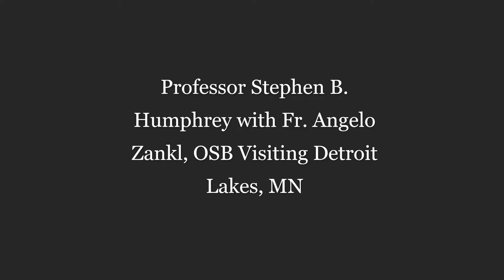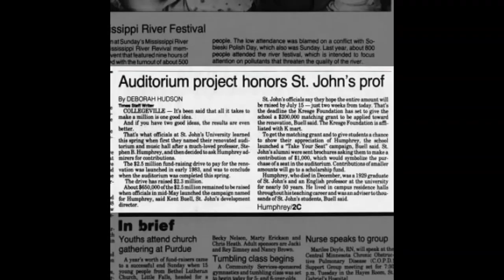Stephen B Humphrey circa 1934 and 1946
Video of a young St. John's University Professor Stephen B. Humphrey. Short clips of him in 1934 and in 1946 with family. Also a visit to his brother Bill's home on Detroit Lakes, MN with SJU priest Fr. Angelo Zankl, OSB circa 1950.